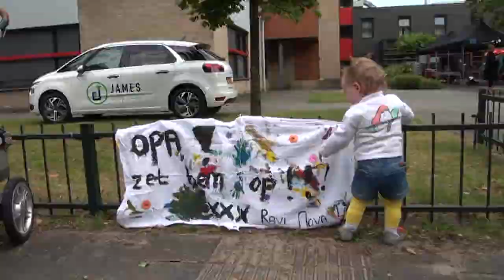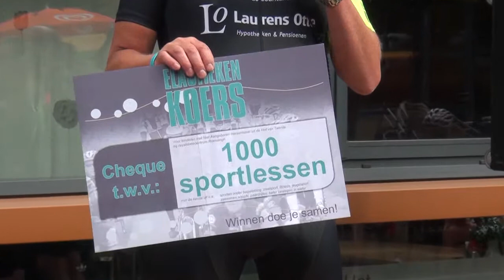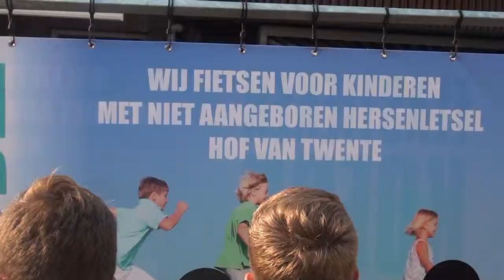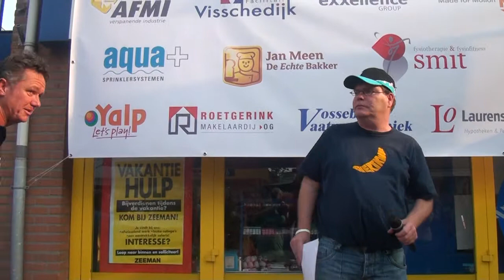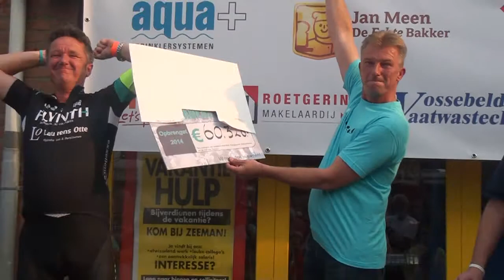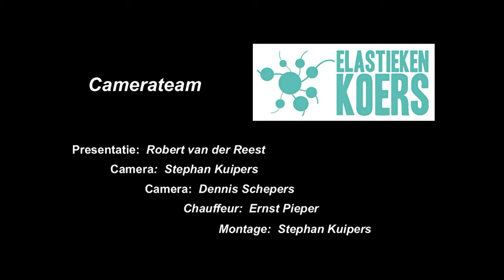Elastiekenkoers Goor 2014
De Elastiekenkoers fietsten dit jaar voor mensen met NAH. De tocht ging via het Roessingh Enschede naar het NAH Centrum in Hardenberg. De renners kregen bij terugkomst in Goor een warm welkom en er werd uiteindelijk een bedrag opgehaald van 60.000 Euro.